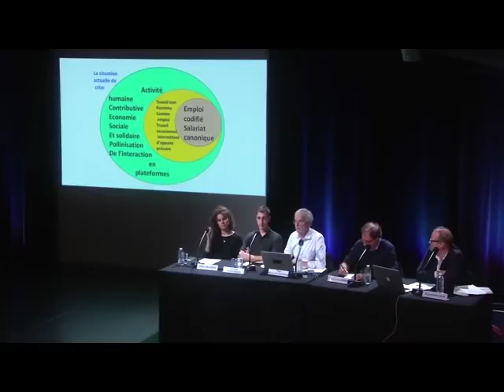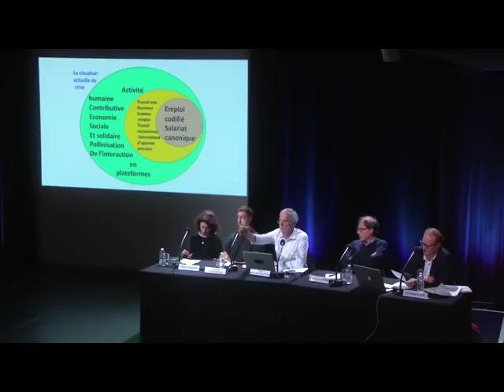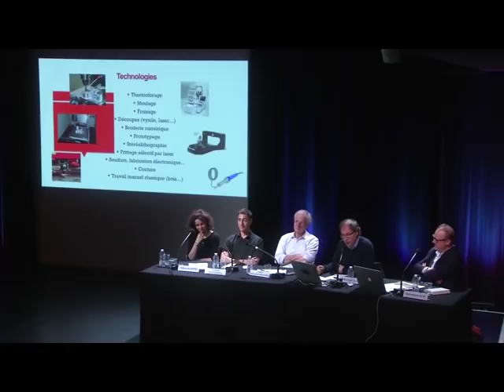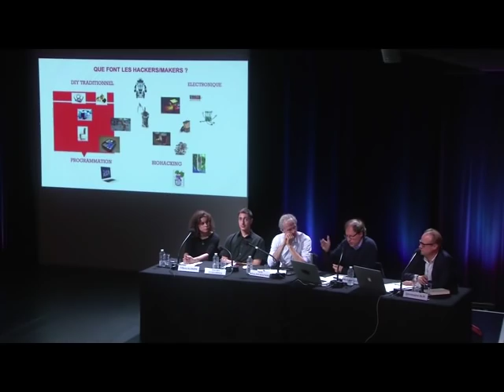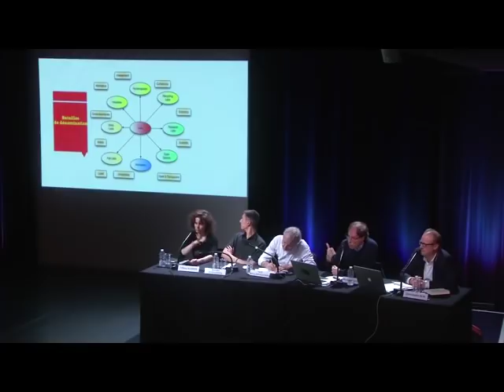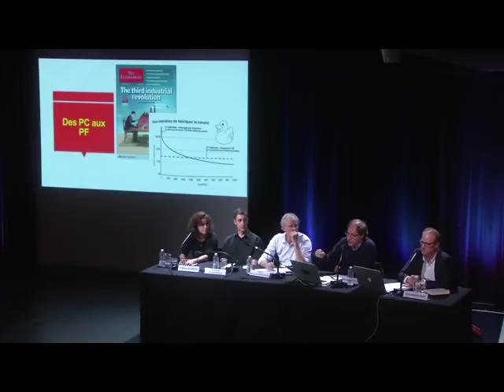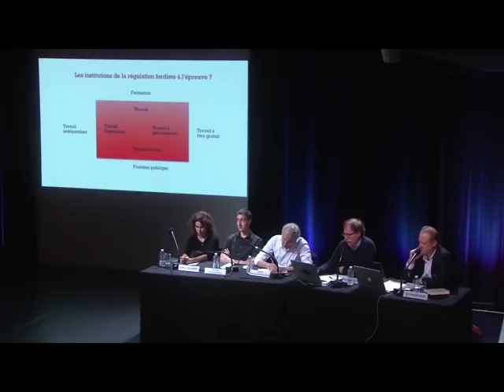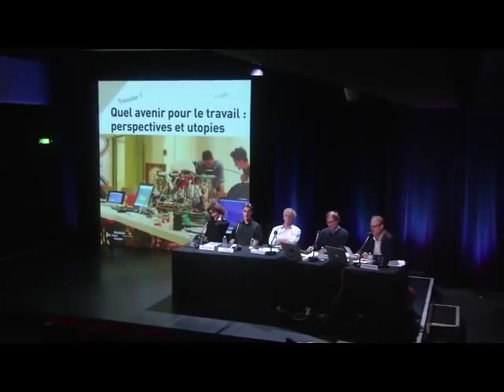Quel avenir pour le travail ? Perspectives et utopies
Il est aujourd’hui certain que de nombreux emplois sont amenés à disparaître. La faute entre autres aux robots, à l’intelligence artificielle, à la standardisation.
Dans le même temps des perspectives d’organisation sociale et de modèle économique renouvelés se profilent, avec les expérimentations des makers (fablabs, hackerspaces,…) ou avec la notion de revenu de base.

Avec : Christophe Alix, Tiffany Blandin, Damien Desbordes , Yann Moulier-Boutang, Michel Lallement